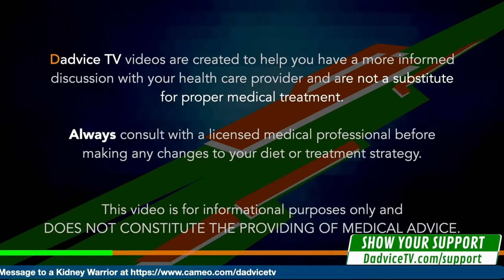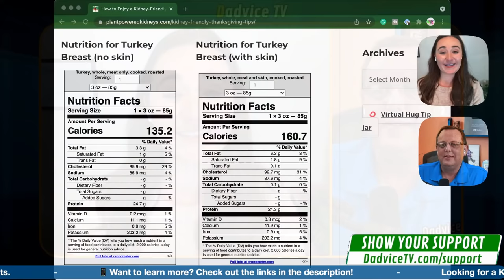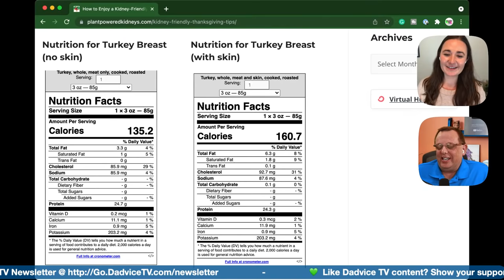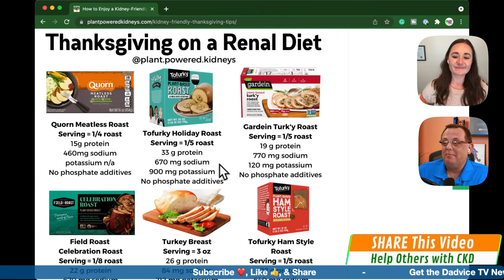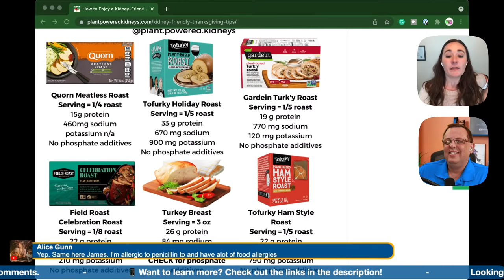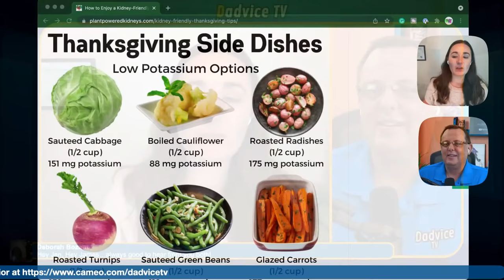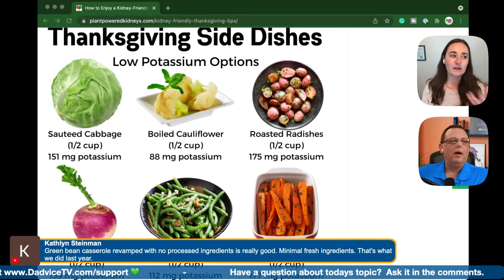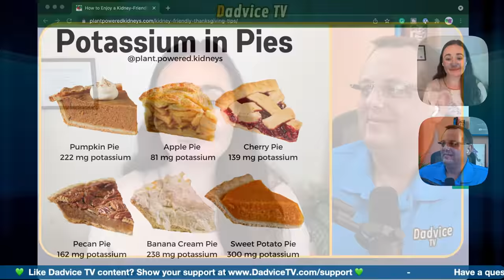Renal Diet Foods - Thanksgiving, Potassium and Potatoes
Episode 223: Renal Diet Foods - Thanksgiving, Potassium and Potatoes. As the holidays approach, you may be wondering if a kidney-friendly Thanksgiving exists. With the large portions, high potassium sides, and shocking sodium loads, it can be challenging. But, if you take the time to learn and plan ahead, you can enjoy a kidney-friendly Thanksgiving without sacrifice. You may even feel better afterward because of your healthier choices.

Renal Dietitian Jen Hernandez of Plant-Powered Kidneys will discuss:
Nutrition information for Turkey
Is Turkey Good for Kidney Disease?
Plant-Based Main Dishes to Replace Turkey
Kidney-Friendly Thanksgiving Recipes
Potassium in Common Thanksgiving Side Dishes
Kidney-Friendly Thanksgiving Pie Options
Tips to lower potassium at Thanksgiving
Low-sodium Thanksgiving Ideas for Healthy Kidneys
Phosphorus at Thanksgiving